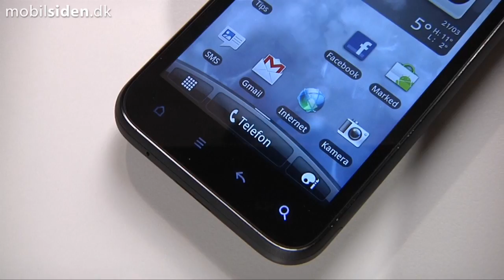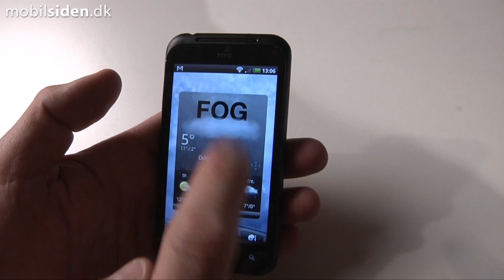HTC Incredibe S - de første indtryk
Mobilsiden.dks første indtryk af HTC Incredibe S